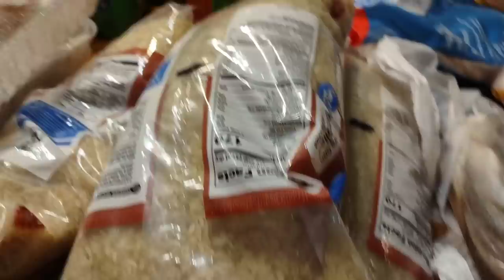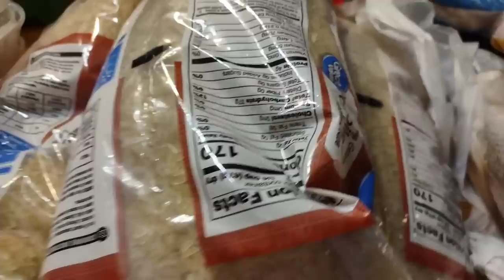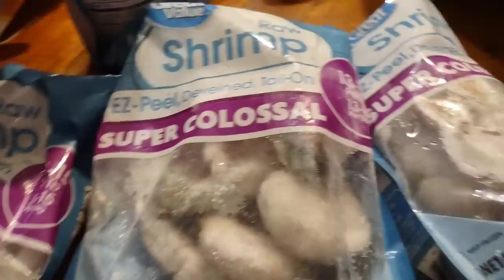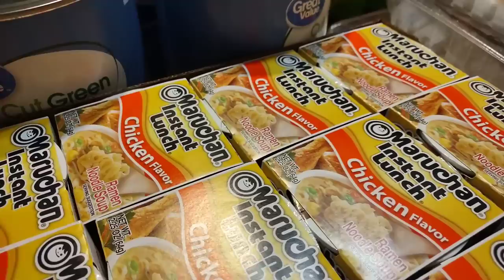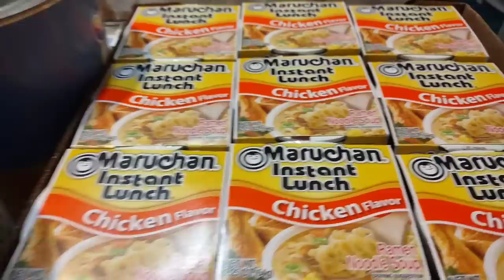Veda 2023/ Donuts/Ride with us / Grocery haul